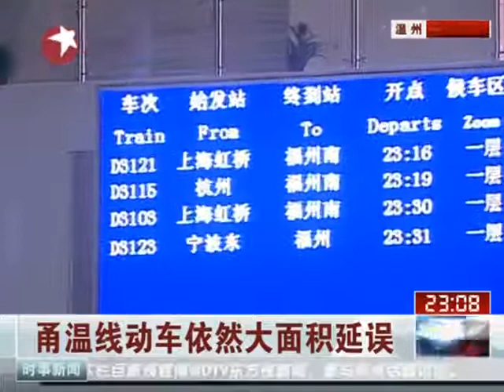甬温线动车依然大面积延误